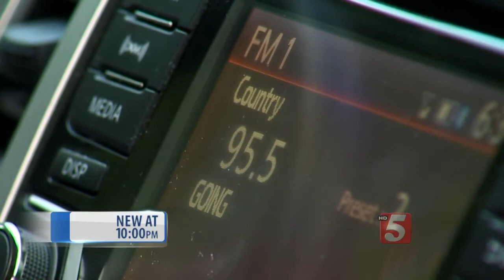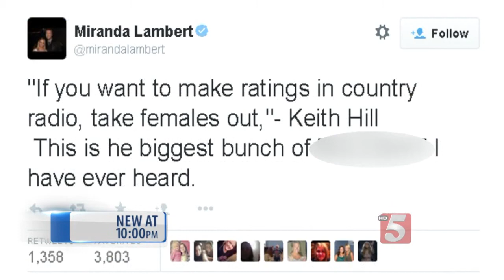Country Radio Consultant Defends "Less Women" Statement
A veteran radio consultant is receiving death threats for what he believes is just reality in country music radio: less women equals more ratings.